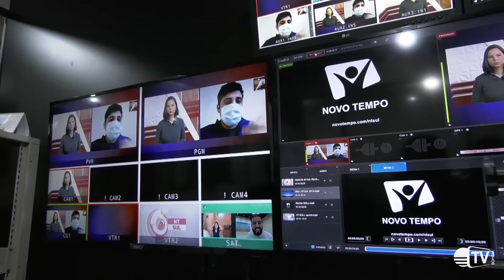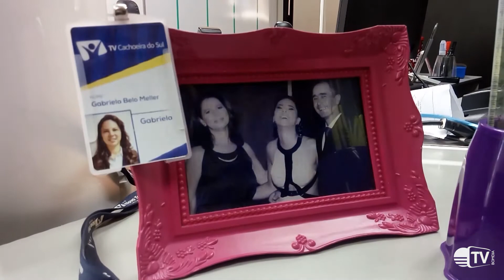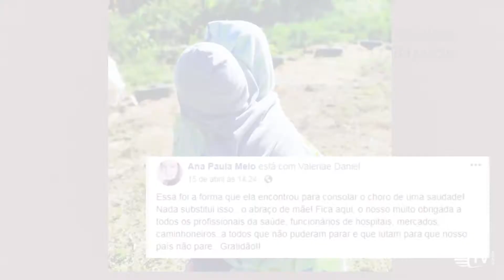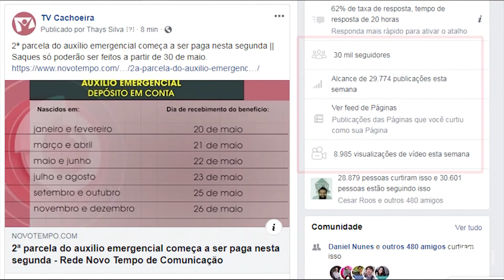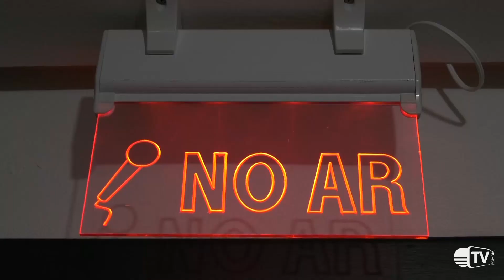O que mudou na vida dos jornalista com a pandemia